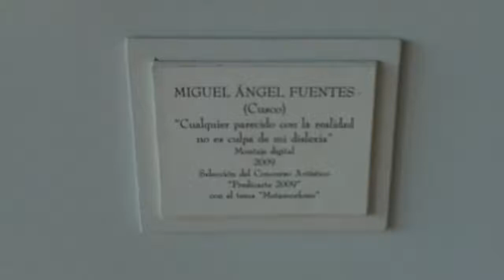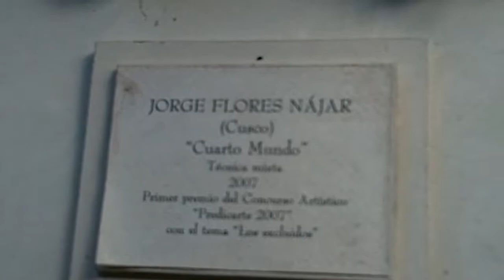CUSCO & QORIKANCHA (MAYO 2011) 6